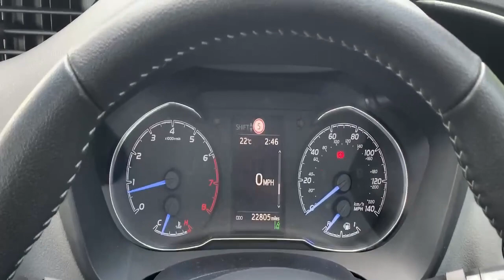YV19HKM TOYOTA YARIS VVT-I ICON TECH WHITE 2019, TOYOTA BURROWS ROTHERHAM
2019 TOYOTA YARIS VVT-I ICON TECH HATCHBACK PETROL, in WHITE